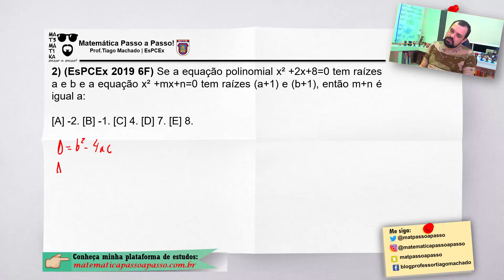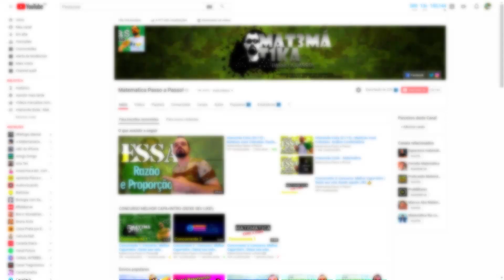🔴 REVISÃO POLINÔMIOS II (31/48) 🔴 polinômios 🔴 espcex 🔴 professor tiago machado 🇧🇷✅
🏆 ESTUDE NO MATEMÁTICA PASSO A PASSO COM ACESSO EXCLUSIVO AO PROFTIAGO E SEUS MATERIAIS INÉDITOS: 🏆

                                                                                       aprovado🏆🇧🇷